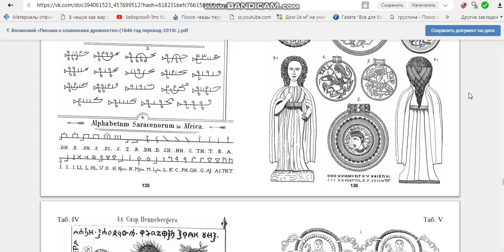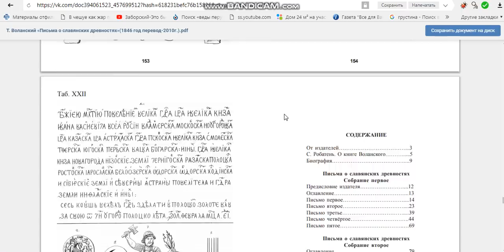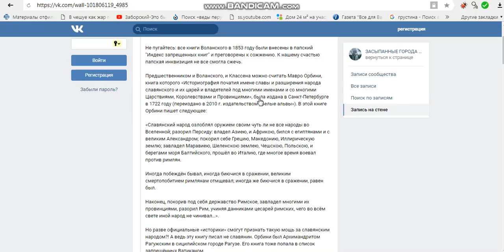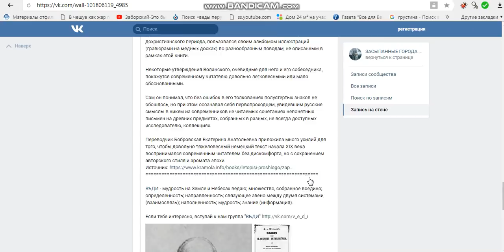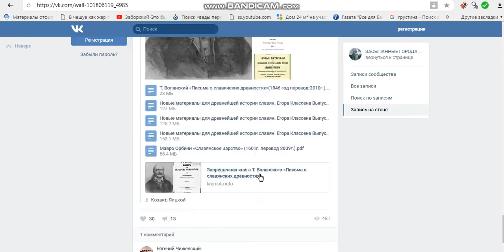ЗАПРЕЩЁННАЯ КНИГА ТАДЕУША ВОЛАНСКОГО 1846